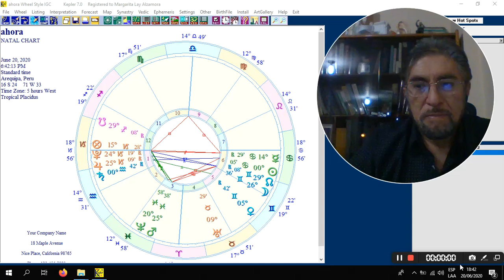planetas retrogrados: astrologia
los efectos aparentes de los planetas